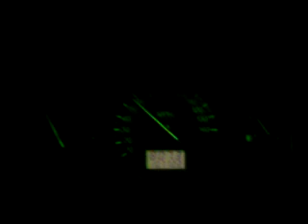escort tdi 0 - 60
0 to 60 in my escort tddi